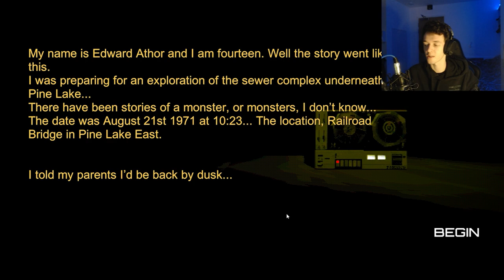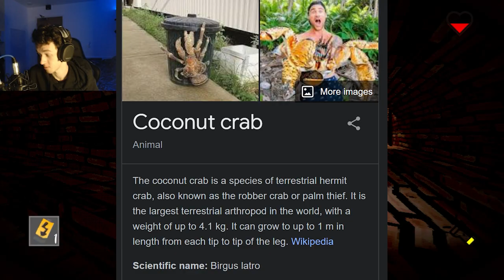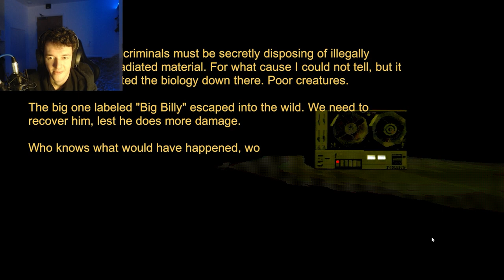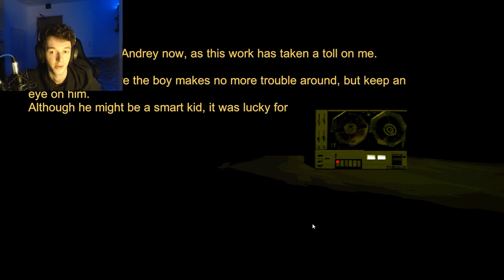SoariN's Sewer Adventure...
Edited by the Moose :3

Thank you for taking to time to check out my content.

Profile Pic ▶ Jojagfx
Profile Banner ▶ Jojagfx
Outro Music ▶ Infinite OST Instrumental